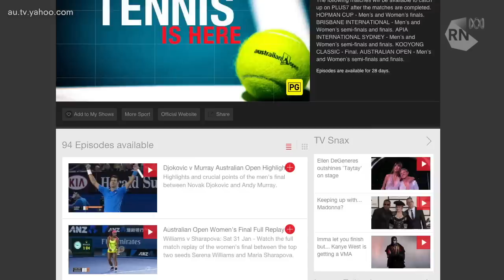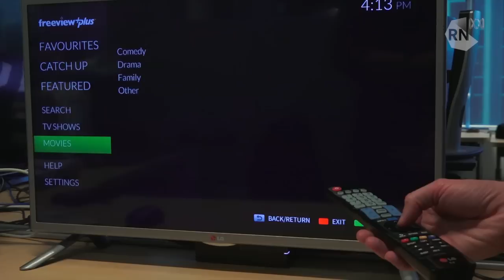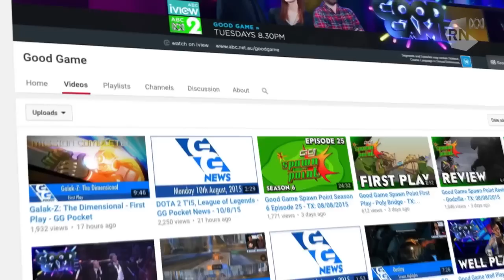Freeview Plus explained | Download This Show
FreeviewPlus is a new TV service delivered via broadband providing an Electronic Program Guide (EPG) and access to catch-up TV across the free-to-air networks.